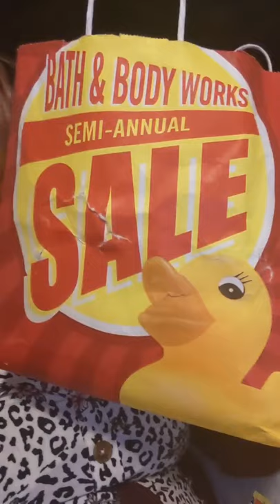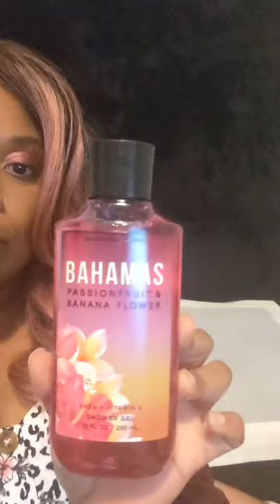Where we've been & BBW Mini Haul!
We've been MIA for a while but back now. Also there is a mini haul towards the end Bath and Body Works. There are two I'm not particularly fond of so I can do a giveaway if anyone wants them. Lmk in the comments 🤗